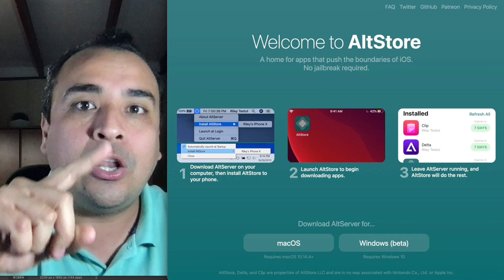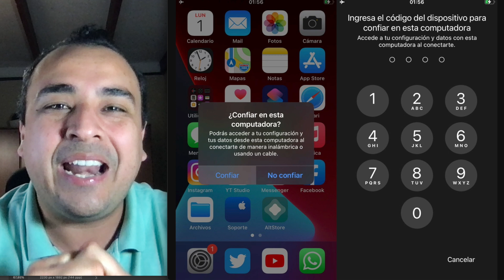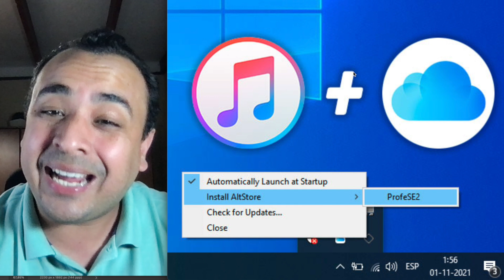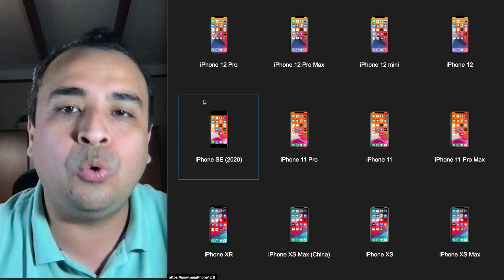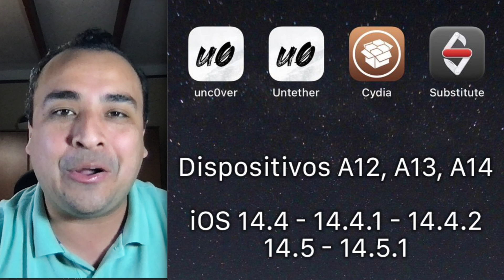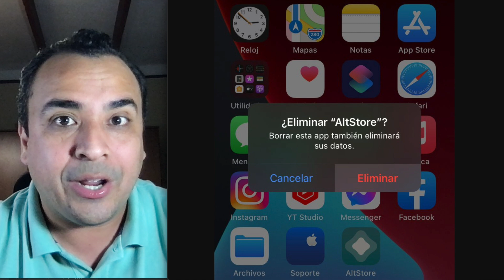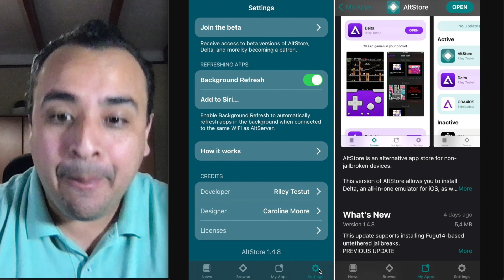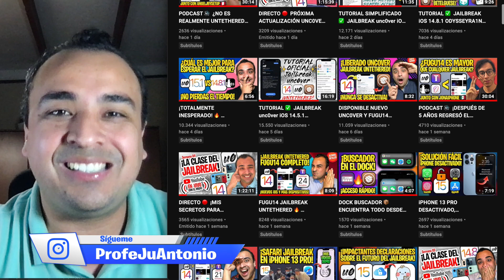⚙️ SOLUCIÓN ERRORES JAILBREAK UNC0VER iOS 14.5.1 - ALTSTORE Y Fugu14 UNTETHERED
⚠️ DISPOSITIVOS COMPATIBLES CON ESTE JAILBREAK UNTETHERED DESDE iOS 14.4 hasta 14.5.1:
· A12, A13 y A14: Sí.
· A11, A9 y A8: No.